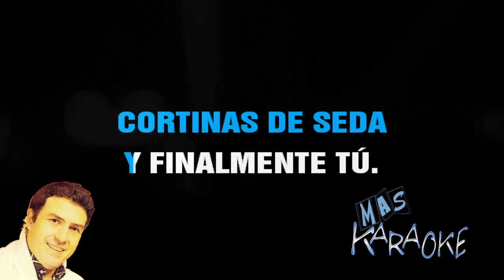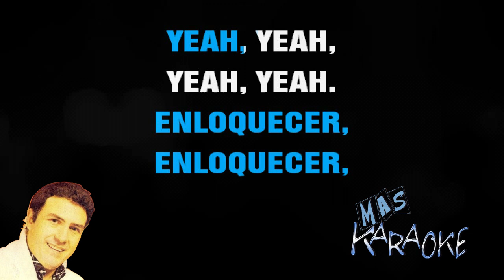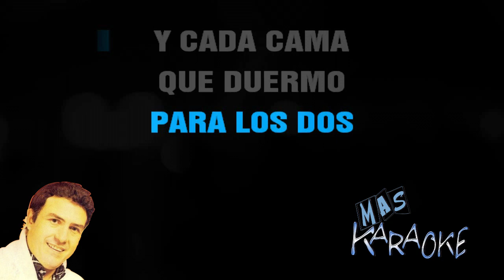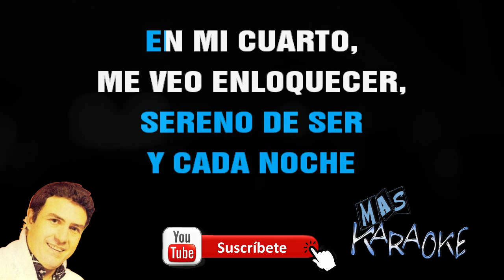😎 MI NIÑA VENENO / Alberto Tosas 🎤MAS KARAOKE